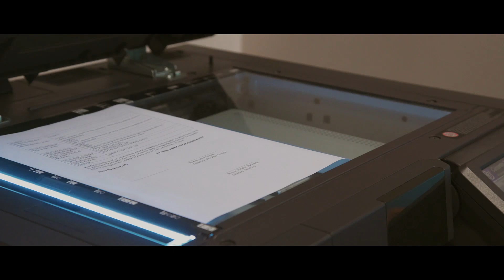21 CLUB THE SERIES - #2 DEADLINE MEPET, NYOKAP LAGI RIBET!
Mood Manda drop setelah diprotes Pak Rey mengenai pekerjaan. Reno juga tidak terlihat peduli dengan apa yang sedang dialaminya. Di ujung hari, Reno meluluhkan hati Manda dengan memberikan surprise yang ga pernah dibayangkan. Sementara Ojip mengerahkan seluruh gombalannya hanya untuk mengajak Gusdur membeli takjil. Webseries ini berdasarkan karakter fiksi yang dibuat oleh Tim Marketing Communication MNC Kapital Indonesia.

*pengambilan gambar video ini dilakukan sebelum terjadi pandemi

21 CLUB THE SERIES Tayang setiap jam 1 siang dan jam 7 malam

Streaming on Spotify:
Download on iTunes: